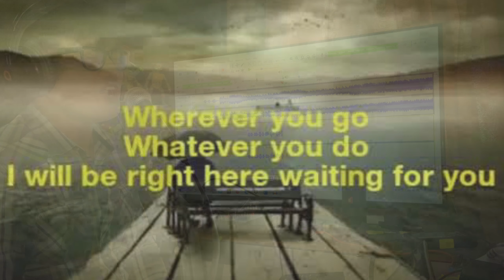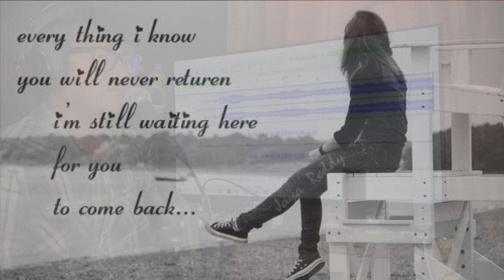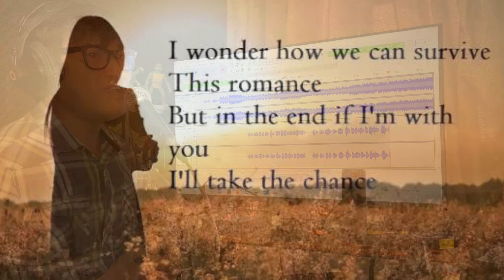RIGHT HERE WAITING (song cover by Rex D. Lachica)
This is for you! You know who you are,
Song tittle               : Right Here Waiting [song cover]
Music arranged by: Rex D. Lachica
Video editor           : Rex. D. Lachica
Published               : 16, 10, 21